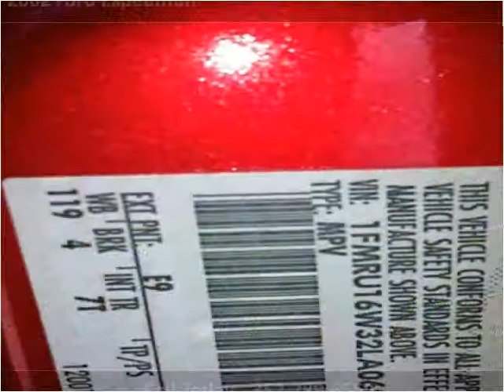2002 Ford Expedition Used Cars Ocala FL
This 2002 Ford Expedition is available from Good Sam Motors.